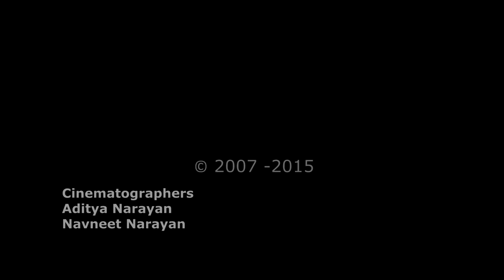District Metered Area Unit Water Authority of Fiji 2015 Documentary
Documentary Camera Men : Aditya Narayan
                                                      Navneet Narayan

Shot entirely in Suva focuses on the District Meter Unit in the central division their roles and activities .